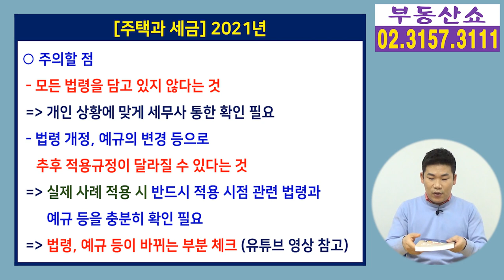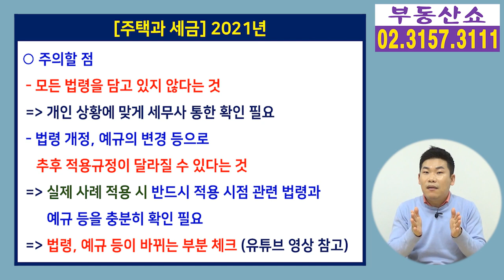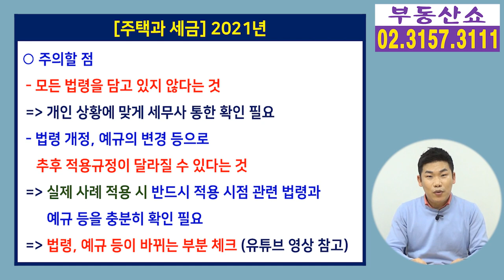2021년 '주택과 세금' 국세청, 행정안전부 공동 발간, 부동산 책 추천!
국세청과 행정안전부가 공동으로
주택 관련 모든 세금을 쉽게 정리해서
'주택과 세금'이라는 책자를
2021년 3월 4일 발간했습니다.
간단한 책 소개와 함께
이 책을 볼 때 주의할점 알려드립니다.